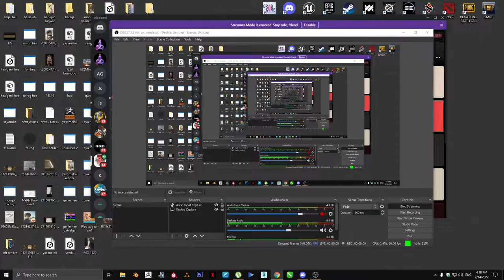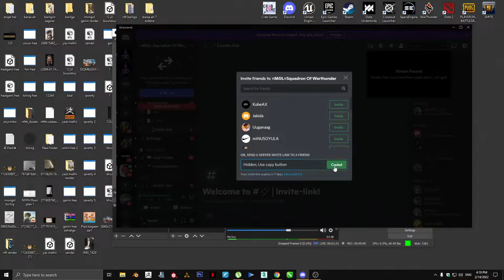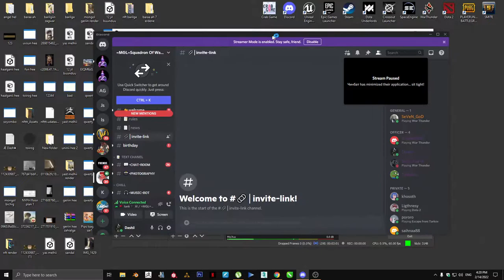=MGL= Squadron of WarThunder